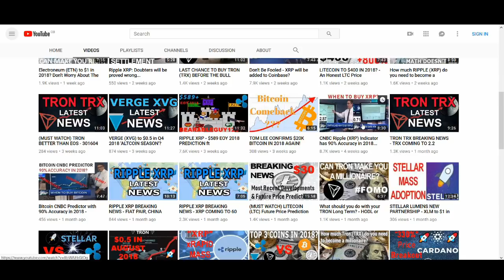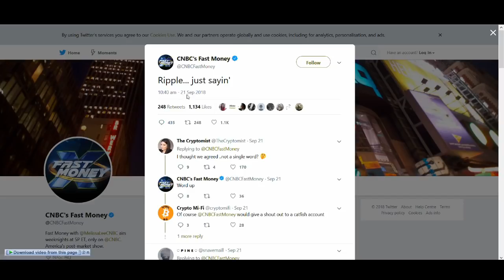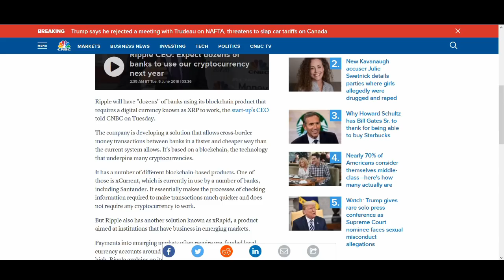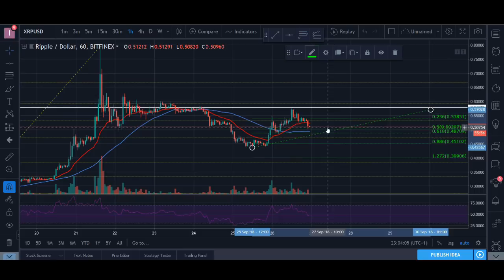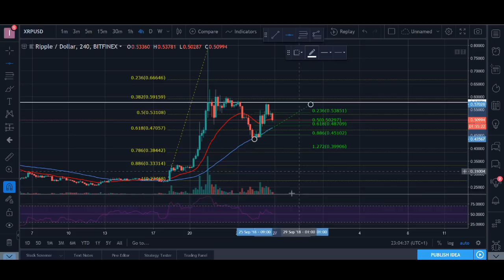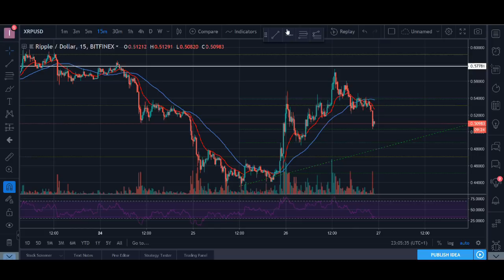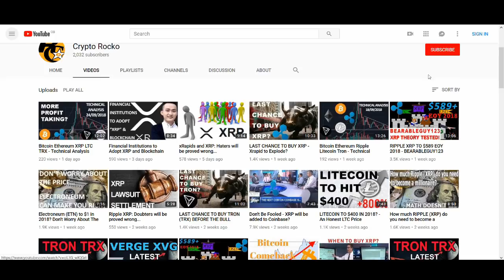CNBC RIPPLE (XRP) Indicator - Pump & Dump?